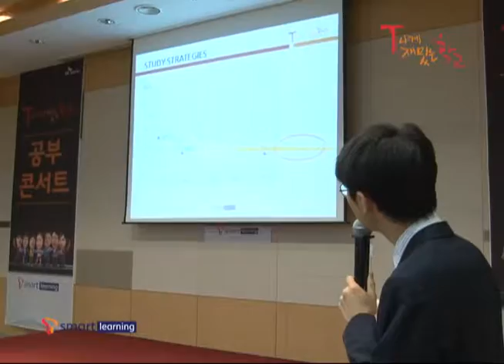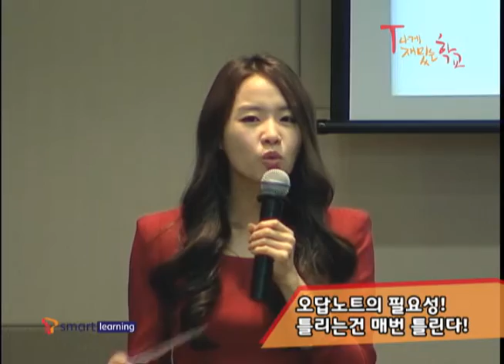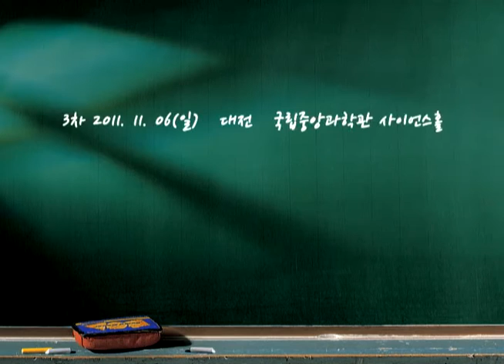[T world 이야기] T나게 재밌는 학교 공부 콘서트 in 광주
T스마트러닝이 드디어 공부 콘서트를 만났습니다!
T나게 재밌는 학교 공부 콘서트!
2011년 10월 30일 일요일, 광주 김대중 컨벤션센터에서 열린 공부 콘서트를 같이 보실까요?